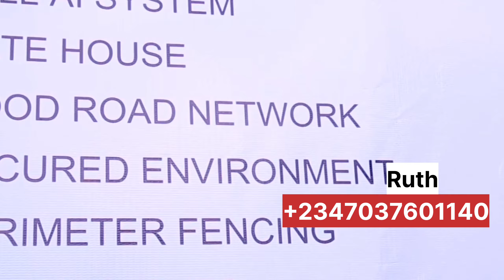land for sale in Asaba town with C of O.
land for sale in Asaba
Welcome to Aku Abata Luxury Housing Estate Phase 3, where luxury meets convenience in the heart of Asaba!

Looking for a Land with CofO? An Estate inside Asaba Main Town? A Developed Neighborhood? A Place to Build and Move in Immediately? An Estate for Hotel or Shortlet? Something with Commercial Value? Your search ends here!

AKU ABATA LUXURY HOUSING ESTATE PHASE 3** ticks all the boxes!

PRICE:₦30M (464sqm)
TITLE:CofO
ALLOCATION: Instant Physical Allocation (Choose your plot(s))

 Aku Abata Luxury offers unparalleled comfort, security, and luxury living in Asaba. It's not just an estate; it's the only estate in the heart of Asaba itself!

 **LOCATION ADVANTAGE:**
- 3mins drive to Asaba Airport 🛫
- Less than 2mins to Okpanam City Gate
- 3mins drive to Shoprite Asaba 🛍️

🌟 **ESTATE FEATURES:**
- Portable Water 🚰
- Drainage System 🌊
- Solar Street Lights 🚏
- 24hrs Power/24/7 Security 💡🤿
- Full AI Automation 🤖

Join us in redefining luxury living at Aku Abata Luxury Housing Estate Phase 3! Secure your future now. 🔒

Asaba land for sale
price increase alert
don't miss out on the real estate opportunity
cost of living in Nigeria
cost of living in Nigeria 2023
lekki epe expressway construction phase 2 update
behind Chinese company
heartland by cedarwood phase 4 asaba
heartland by cedarwood phase 1
heartland by cedarwood phase 2
southern city by cedarwood asaba
real estateprice
Eastern properties
properties in asaba
Asaba properties for sale
igboist
land for sale in Oba
coral city waterfront
ibeju lekki
coral city ibeju lekki
asaba international airport
land agent in asaba
how much is a plot of land in asaba